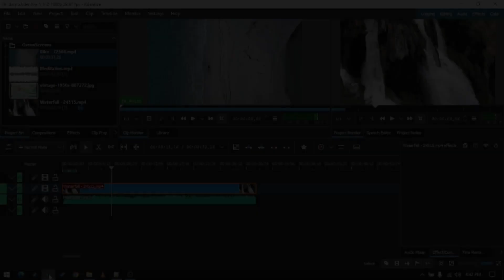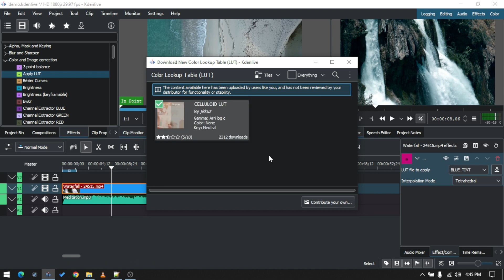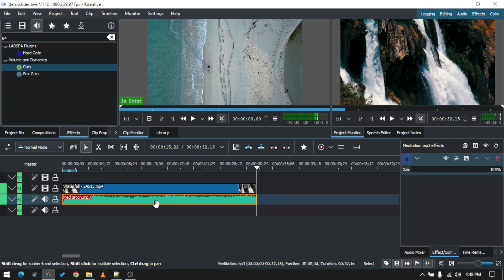10-Apply & Remove Audio & Video Effects | Master Kdenlive: Unleash Video Editing Creativity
10-Apply & Remove Audio & Video Effects | Master Kdenlive: Unleash Video Editing Creativity